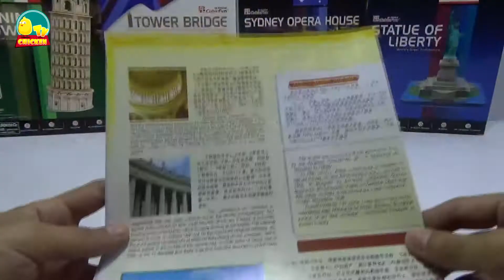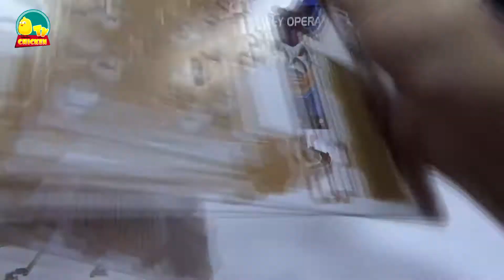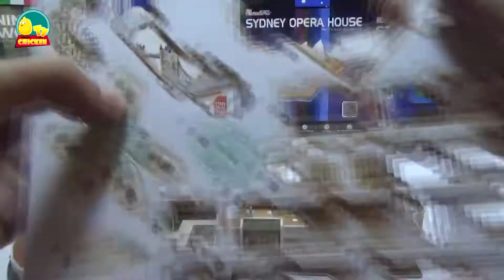Đồ Chơi Trẻ Em Mô Hình Giấy 3D Cubic Fun - Nhà thờ thánh Phê Rô